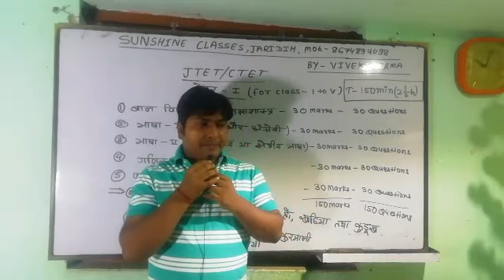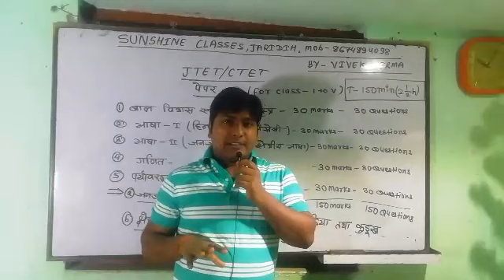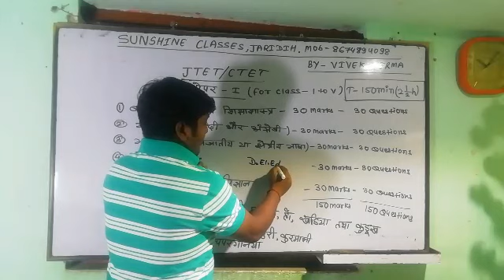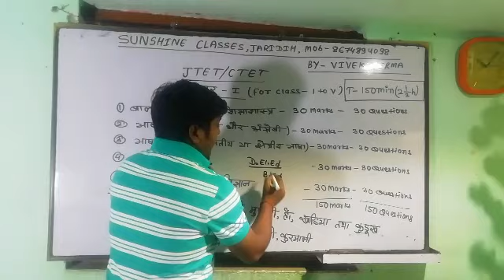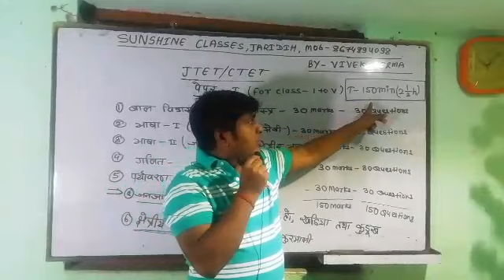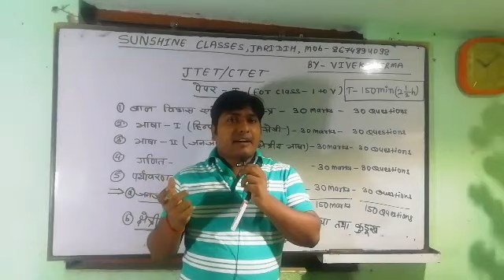JTET/CTET पेपर -1 सिलेबस DEMO ||VIVEK VERMA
कोचिंग classes for JTET||CTET||UPTET||BIHAR TET ||OTHER STATE TET ||
   [ONLY ONLINE CLASSES ]

@कोचिंग CLASSES FOR  | MATH | SCIENCE | ENGLISH |
(JAC &CBSE BOARD ) UP TO-12th
[OFFLINE AND ONLINE CLASSES ]

"बेहतर शिक्षा हमारी प्राथमिकता, बेहतर रिजल्ट हमारी प्रतिबद्धता "

"बेहतर शिक्षा के लिए एक बार अवश्य आये,
पिछले 6वर्षों से विश्वसनीय कोचिंग संस्थान मे"...

DIRECTOR -VIVEK VERMA
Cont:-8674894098